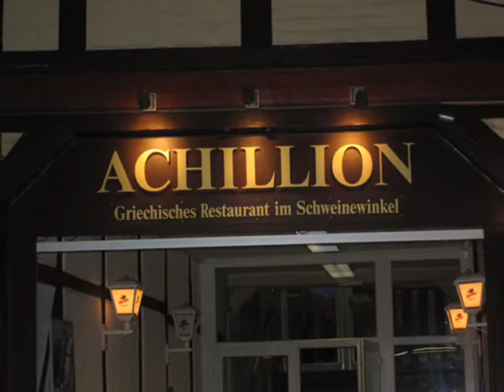RESTAURANT ACHILLION .wmv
Η Ενορία εύχεται στον  Εύαγγελο και στην Πετρούλα Χρήστου καλές δουλειές και καλή δύναμη !!!

RESTAURANT "ACHILLION"
Lange strasse 39
38448 Vorsfelde
GERMANY